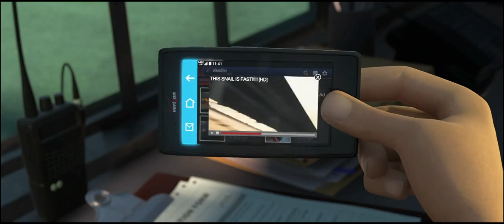Turbo (2013) - That Snail is Fast [HD]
Theo, a.k.a Turbo (Ryan Reynolds), is a garden snail who dreams of being the greatest racer in the world, just like his hero, 5-time Indianapolis 500 champ, Guy Gagne (Bill Hader). His obsession with speed and all things fast has made him an oddity and an outsider in the slow and cautious snail community, and a constant embarrassment to his careful older brother, Chet (Paul Giamatti). Turbo desperately wishes he could escape the slow-paced life he's living.

As luck would have it, Turbo gets that chance one fateful day after a freak accident when he gets sucked into the turbocharger of a drag racer, fusing his DNA with nitrous oxide on a Street Race when he suddenly finds himself vested with the power of incredible speed, accuracy, as well as some of the characteristics of a car, such as eyes that light up like headlights, a shell that blinks red like taillights and makes car sounds and music from a radio.

Turbo and Chet are then captured by Tito (Michael Peña) a "Dos Bros" taco truck driver and is brought to race with other snails also with Angelo (Luis Guzmán). Impressed by snail leader Whiplash (Samuel L. Jackson), he is accompanied by the rest of his crew Smoove Move (Snoop Dogg), Burn (Maya Rudolph), Skidmark (Ben Schwartz), and White Shadow (Michael Bell).

Turbo embarks on an extraordinary journey to achieve the impossible: racing against the best that IndyCar has to offer, but in the Indianapolis 500 there is no way a snail can race in a competition that is meant for cars. He is the ultimate underdog who achieves the impossible by refusing to let his limitations get in the way of his dreams.[3]

    Ryan Reynolds as Theo aka Turbo, a garden snail who dreams of becoming a racer.[4][6]
    Paul Giamatti as Chet, Turbo's brother[7][6]
    Michael Peña as Tito, a "Dos Bros" taco truck driver who finds and befriends Turbo[7][8]
    Snoop Dogg as Smoove Move, a snail[7][8][9]
    Maya Rudolph as Burn, a snail and Turbo's love interest[7][8]
    Michelle Rodriguez as Paz, a car mechanic[7][10]
    Samuel L. Jackson as Whiplash, a snail leader[7][8]
    Luis Guzmán as Angelo, Tito's brother and a "Dos Bros" taco truck driver[7][11][9]
    Bill Hader as Guy Gagne, a French-Canadian Indy 500 champion[7][9]
    Richard Jenkins as Bobby, a shopkeeper[7][12]
    Ken Jeong as Kim-Ly, a shopkeeper[7][12]
    Ben Schwartz as Skidmark, a snail[7][9]
    Kurtwood Smith as TBA[7]
    Michael Bell as White Shadow, a snail[13]
    Dario Franchitti[12]
    Will Power[12]
    Mario Andretti as an Indianapolis Motor Speedway traffic director[12][14]
    Paul Page as a booth announcer[15]